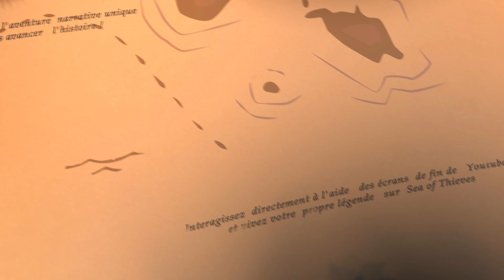Vous êtes le Héros - La Légende de Port Nullepart #2 (VIDÉO INTERACTIVE)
Nous rejoindre !

Remerciements à Voidfactory, Gatas, Sayuta et Chikenade, l'équipage le plus bienveillant de toutes les mers, à AidanMcKellan, Para, Bibill Cipher, Apollo Legacy pour leur talent et leur disponibilité, à 0xy, Zedzou, Kaizer DoctorBrown et AceNimrod pour leur soutien, à Blurp le grand chercheur de Spanish, à Nyx, Ragnawak, BryanPerfect, Ourlet, L1nerGy, Torzz, Setz, et TheHiddenGFX pour leur engouement, aux équipages de la Choppe Débordante, des Back To Skull, et des Three O'Clock.